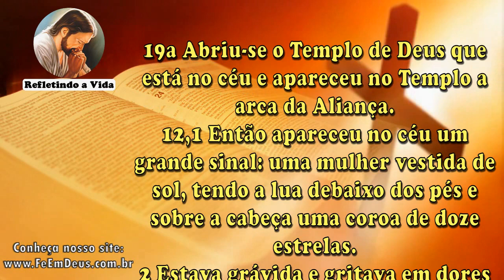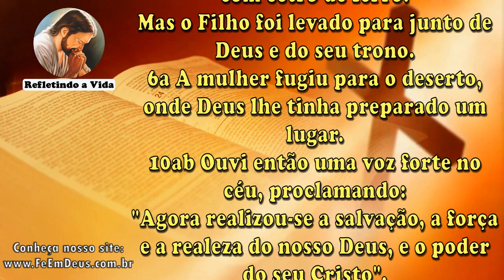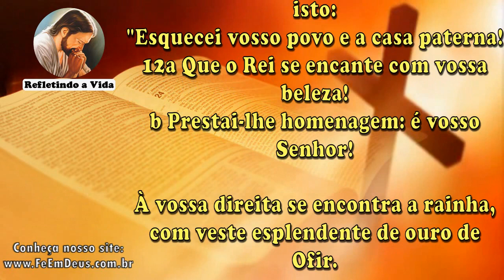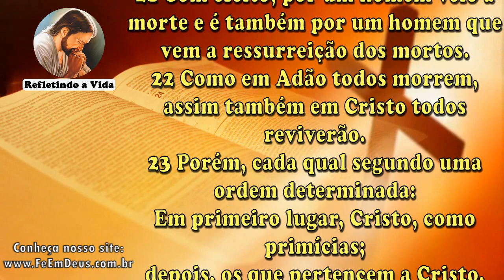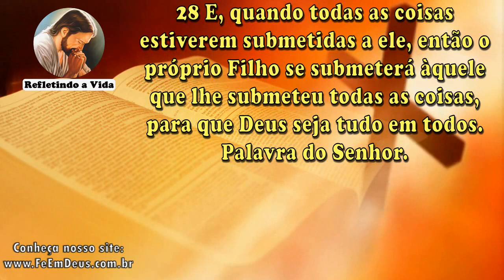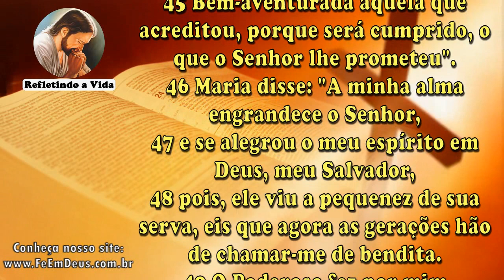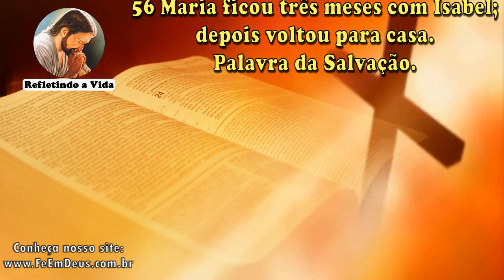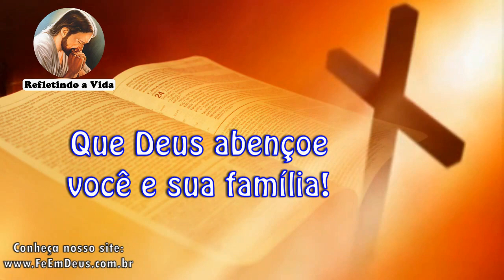LITURGIA DO DIA 16 DE AGOSTO - Narrada com Reflexão - Assunção de Nossa Senhora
Liturgia Católica Narrada com Reflexão do Evangelho
1ª Leitura - Ap 11,19a; 12,1-6a.10ab
Salmo - Sl 44(45),10bc.11.12ab.16 (R. 10b)
2ª Leitura - 1Cor 15,20-26.28
Evangelho - Lc 1,39-56 - "Como posso merecer que a mãe do meu Senhor venha visitar-me?"